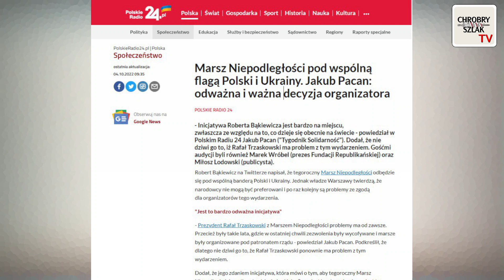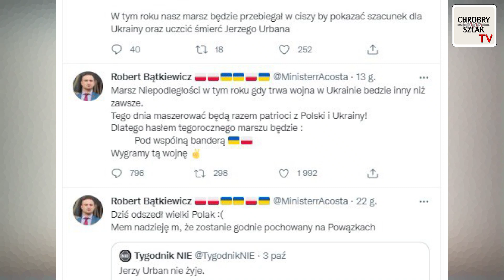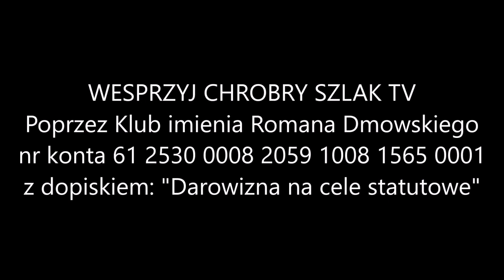Kompromitacja reżimowych mediów czyli Marsz Niepodległości Ukropolinu - Komentarz Narodowy